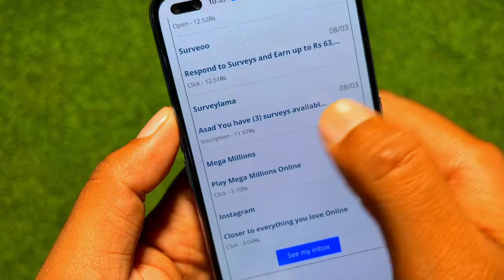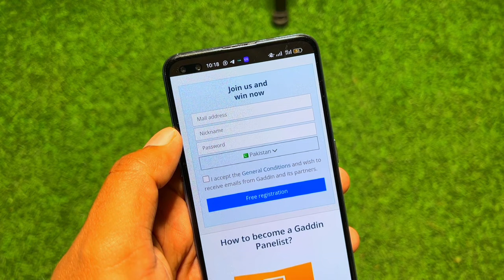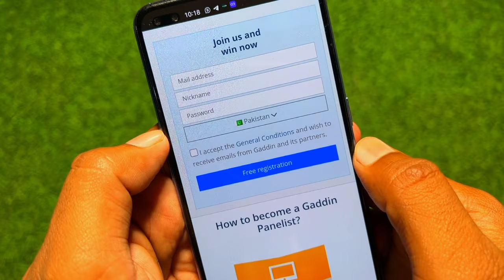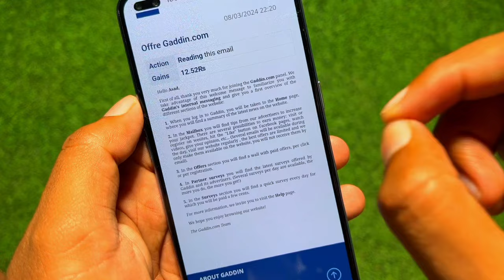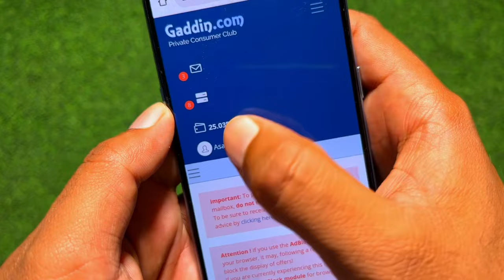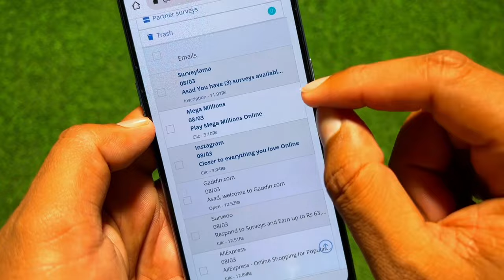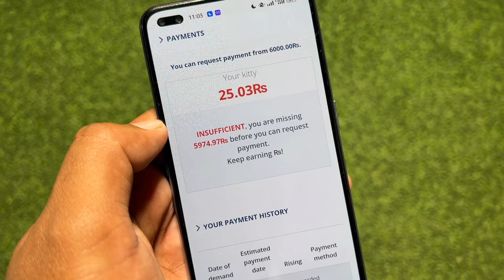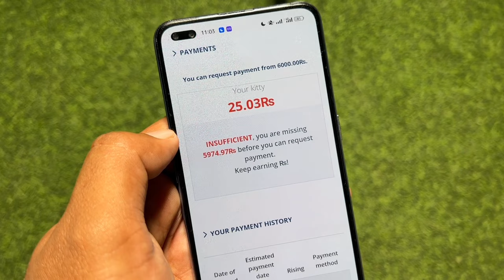1Email=12Rs | Read Email Earn Money From Gaddin Site | Online Earning In Pakistan Without Investment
🤩Instagram I'd Username 🤩
🔥🔥🔥asad_online560🔥🔥🔥

1- How to Earn Money Online in Pakistan
2- Earn Money Online
3- Make money online at home
4- Online earning in Pakistan
5- Earn money online without investment
6- Earn money from home
7- Earn money online without investment for students
8- Online work and earn money
9- Online Business Ideas in Pakistan
10- Make money online fast
 pakistan,